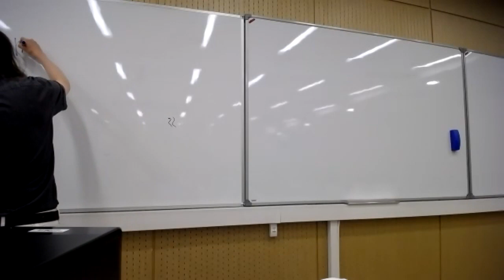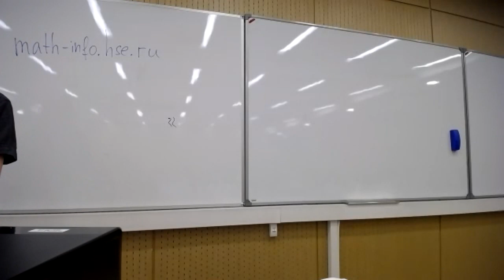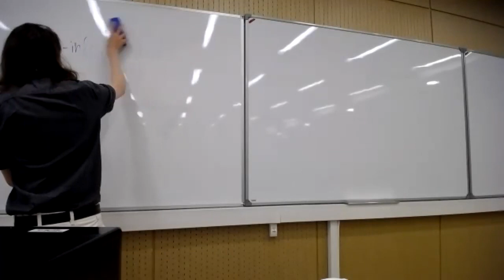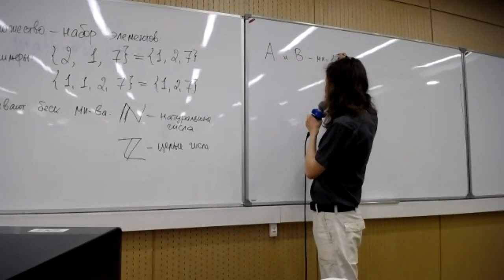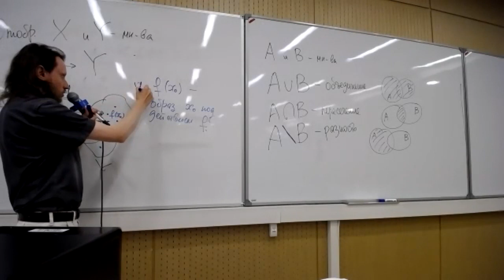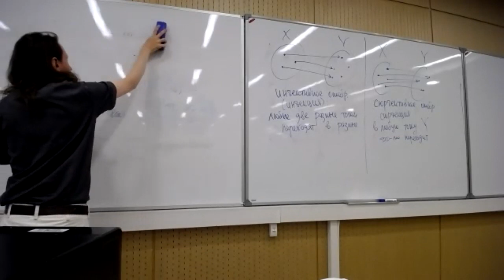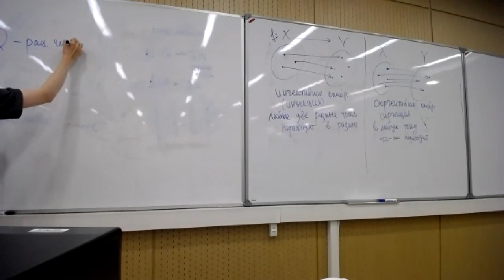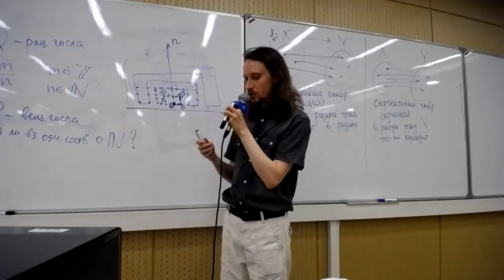1. Множества и числа. (Математический анализ 1, ВШЭ-РЭШ, 2021-09-01)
00:00 - организационная информация по курсу
36:00 - основная часть лекции